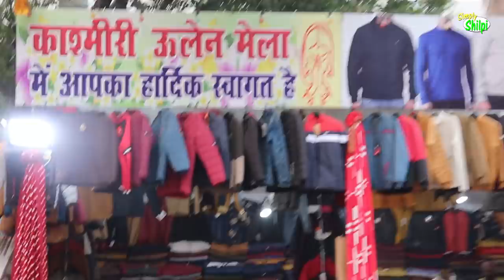Exploring Shimla and Kashmiri Woolen Mela @ Charbagh Lucknow | Lucknow woolen Market | simplyshilpi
Shimla Woolen Mela Market or Kashmiri Woolen Mela - both market is famous for best quality Woolen clothes at a reasonable price. if you are looking for the best quality sweater, shall, jacket, sweatshirt, etc this market is best for you. you should visit once and see the collections here this is the best time to shop for woolen clothes because some sales going on.
and for detail please watch the video.
Address - Shimla Woolen Market - Ravindralaya Charbagh Lucknow
Kashmiri woolen Market - Bal Grah Charbagh Lucknow
Timing- 11am to 10pm every day till Feb